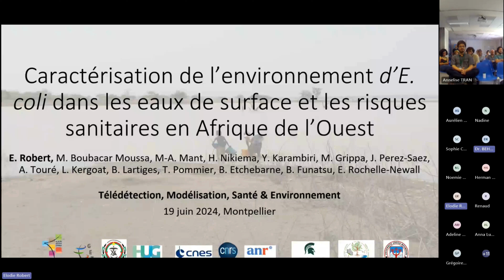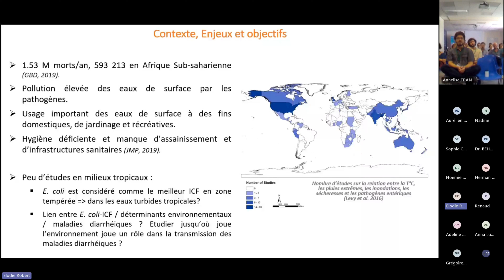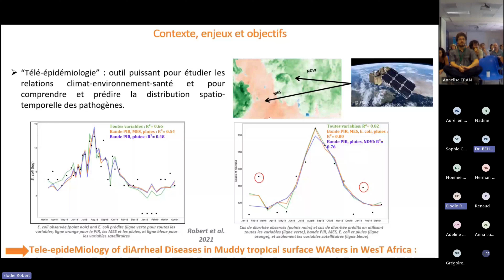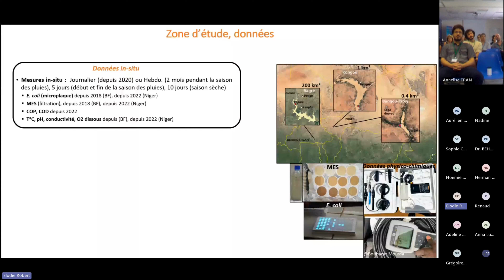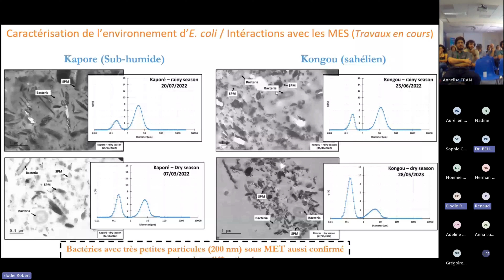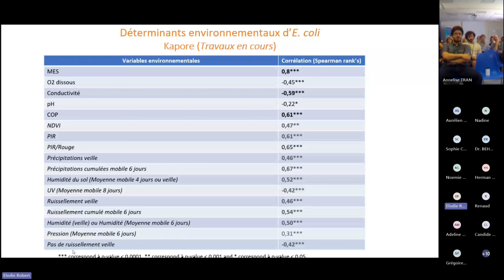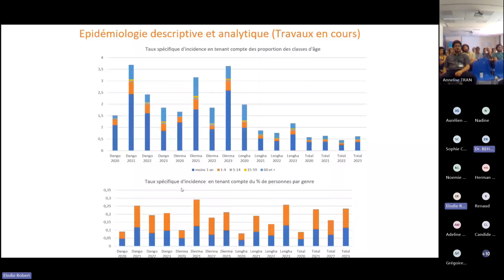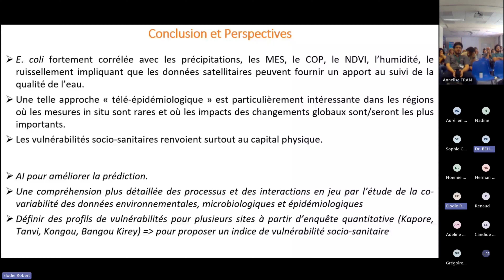Atelier THEIA Santé 2024 - Caractérisation de l’environnement d’E. coli en Afrique de l’Ouest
Suite à un premier atelier « Télédétection et Risques Maladies Infectieuses » organisé fin 2022, le groupe d’experts Theia Santé (ex-Centre d’expertise scientifique RMI) a organisé un nouvel atelier thématique cette année. Cet atelier s’appuie enfin sur le dispositif des Animations Régionales Thématiques de l'IR Data Terra vers les Suds, spécifiquement dans le cadre de l’ART GeoDEV.

Il s'est déroulé à la Maison de la Télédétection à Montpellier les 19 et 20 juin 2024 et fut destiné à tous les acteurs qui s’intéressent aux liens entre télédétection, modélisation, santé et environnement : acteurs de la lutte anti-vectorielle, agences nationales, collectivités territoriales, acteurs du privé, et communauté scientifique.

L'objectif : faire un point sur les méthodes appliquées aux données d’observation de la terre pour les applications en santé/environnement, ainsi que sur les différents besoins utilisateurs en contexte nord et sud.

Retrouvez donc ici la présentation d'Elodie Robert intitulée "Caractérisation de l’environnement d’E. coli dans les eaux de surface et les risques sanitaires en Afrique de l’Ouest".

Vous pourrez retrouver les présentations et liens vers les travaux de lu Groupe Santé sur notre site :

Un grand merci aux intervenants et aux participants en live, ainsi qu'aux futurs curieux qui regarderont ce replay !